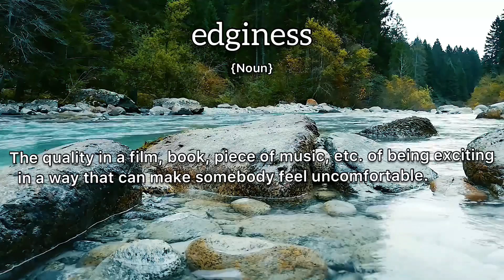Edginess Meaning : Definition of Edginess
- What is the meaning of Edginess
- What is the definition of Edginess
- How to pronounce Edginess